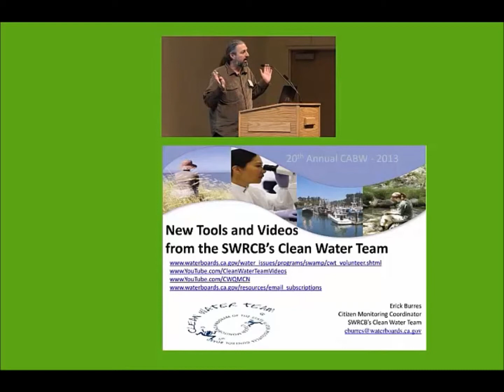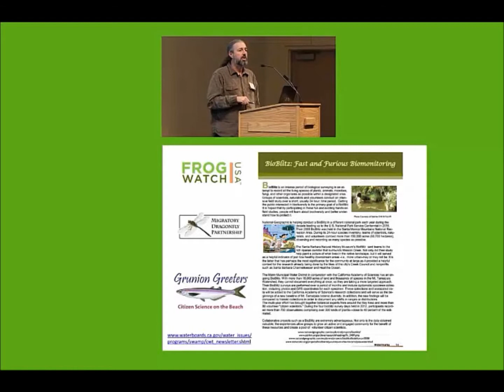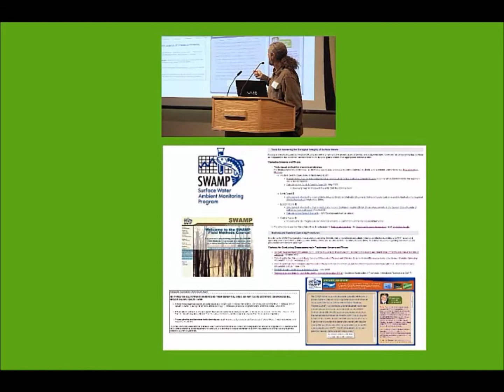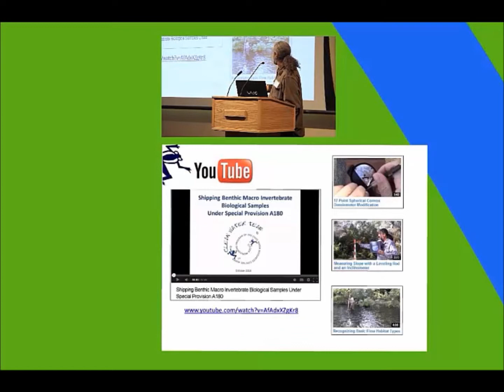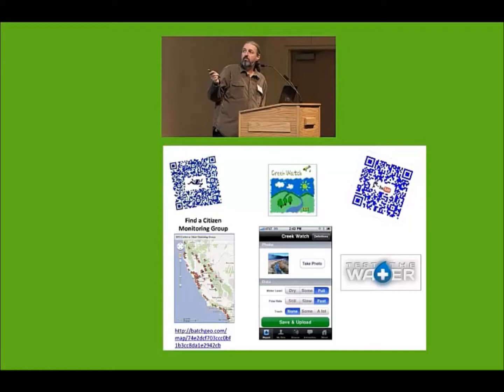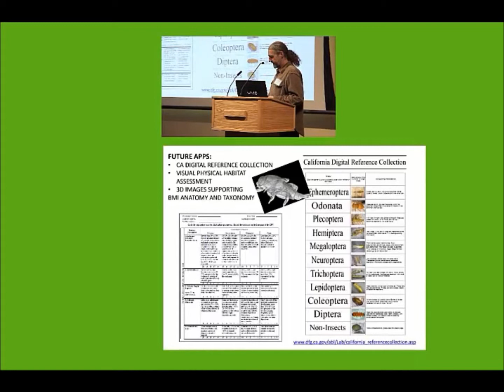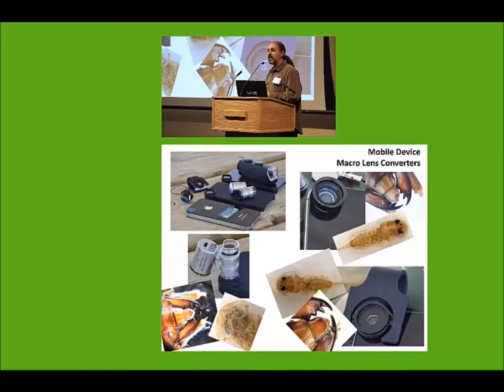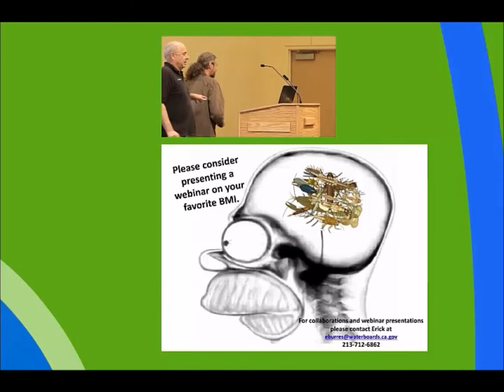New Bioassessment Tools and Videos from the SWRCB’s Clean Water Team 2013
This video highlights efforts of the Clean Water Team to assist citizen science and community watershed stewardship projects through the development of new tools and training videos.

Filmed at the 20th Annual California Aquatic Bioassessment Workshop in Davis, CA.

TWENTIETH ANNUAL MEETING OF THE CALIFORNIA AQUATIC BIOASSESSMENT WORKGROUP
DAVIS, CALIFORNIA OCTOBER 29 and 30
MEETING AGENDA & PRESENTATION MATERIAL